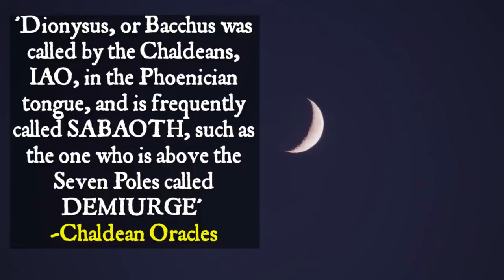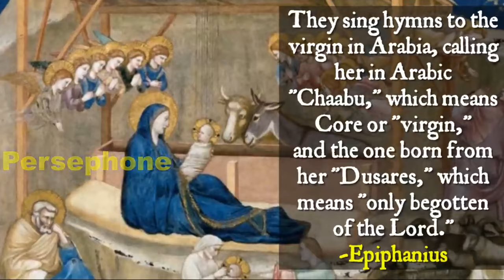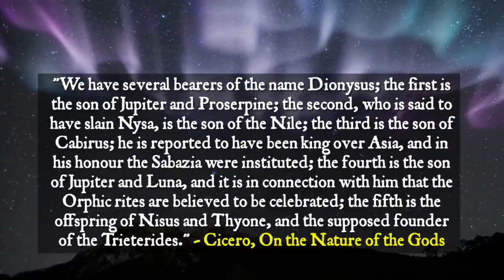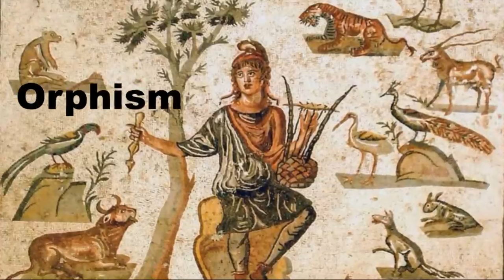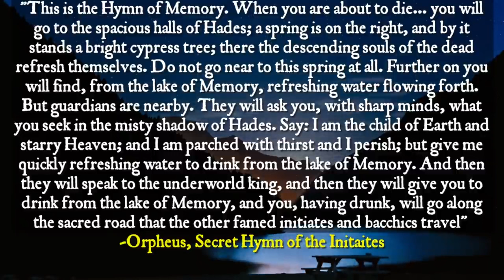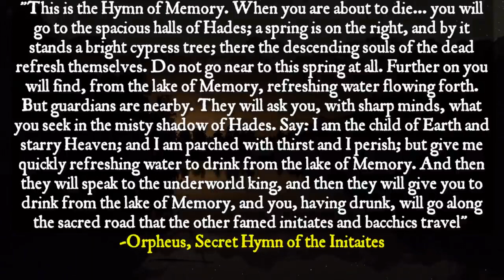Dionysian Influence of Israelite Religion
Dionysus, alternatively named Bacchus, Iacchus, Zagreus, Sabazius, or Liber Pater (as well as dozens of Titles in the traditions of Greco-Roman mythology, is a deity representing the natural elements of fertility and plant life, but is most renowned as the god of wine and revelry. The presence of his name on a Linear B tablet dating back to the 13th century BCE provides evidence that his worship was present during the Bronze age Mycenaean period, yet the exact origins of his cult remain unkown. He could be even older than that. Throughout various legends associated with his cult, Dionysus is consistently portrayed as having exotic beginnings.

To even begin to guess how old Dionysus is, you first have to understand that he is older than the invention of the alphabet. So dating him is tricky. Linear B represents a system of writing that utilized syllabic script to transcribe Mycenaean Greek, recognized as the most ancient form of the Greek language on record. This system of writing was in existence several centuries before the emergence of the Phoenican and Greek alphabet. The earliest instances of Mycenaean inscription trace back to approximately 1500 BCE, but the use of Linear B ceased following the end of the Bronze Age around 1200 BCE. Dionysus shows up in this period.

sixth century BC, Pherecydes of Syros had suggested nũsa as an ancient word for "tree," it could possibly have ties to Mount Nysa, the mythological birthplace in Greek lore of the god, where he was cared for by nymphs known as the Nysiads. ANd it's possible that it could be related to both "tree" and Mt. Nysa.

As Homer describes "‘There is a certain Nysa, mountain high, with forests thick of Cedar, in Phoinike afar, close to Aigyptos' (Egypt's) streams.’ .

A vase created by Sophilos ascribes names to these Nysiads (nusae). Some ancient propositions situated Nysa within Boeotia, the dwelling place of Dionysus' mother, Semele. Helicon Mountain and the hamlet of Eleutherae were believed to be plausible locations. Thrace was another potential location, possibly due to the early reverence of the god in that region. The Caucasus was another speculated site, situated at the known world's eastern boundary, since Dionysus was presumed to have entered Greece from the east.

In the fifth century BCE, Herodotus of Halicarnassus was aware of a mountain by the name of Nysa located in Aethiopia, possibly referring to Djebel Barkal, a place where ancient Nubians offered sacrifices to Amon. Antimachus of Colophon, who lived around the same time as Herodotus, seems to have adopted this idea, relocating Nysa to Arabia, possibly correlating it with the Arab deity referred to by Greeks as Orotalt. Diodorus of Sicily cites Antimachus, but he also documents a tradition locating Nysa in Libya. This relocation may be influenced by the worship of Shadrapa in Phoenician colonies along the Libyan coast. Furthermore, Diodorus chronicles ancient traditions situating the god’s birth in various places including Elis, Eleutherae, Naxos, or Teos."

Regardless of his origins, This means that Dionyus can be dated no sooner than the 13th century BCE but also possibly even older, possibly even in the copper age. Knossos crete is arguably the oldest city in the world, having archaeological evidence dating back to 7,000 BCE, in the late stone age. The Island is rich in copper and is one of the leading possible locations for the beginning of the copper age which began around 4,000-3,500 BCE. The minoans Thrived during this period. Linear B, which Dionysus name is found in, is generally thought to have evolved from LINEAR A, the Heiroglyphic writing that the Minoans used and one of the oldest forms of writing on earth. In Minoan Crete, specifically at Knossos, the name 'Pentheus,' a term from subsequent Dionysian mythology meaning 'suffering,' was commonly bestowed upon men. It was a common name for the common class. Hungarian Philologist Kerényi posited that assigning such a name to a child likely implies a substantial spiritual linkage—perhaps as a descriptor for Dionysus himself, who, according to his mythology, is a deity destined to endure and then overcome suffering. In narratives that follow, Pentheus endures agony at the behest of Dionysus' acolytes, hinting at a profound spiritual intertwining, as per Kerényi’s analysis. He further hypothesizes that the term 'man who suffers' originally pertained to the deity before being attributed to specific persons as the narrative evolved.